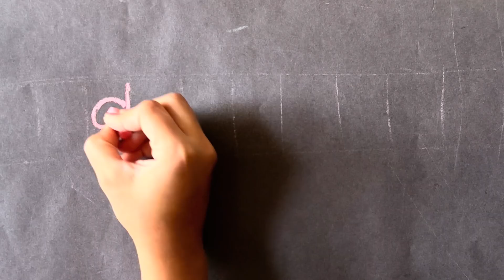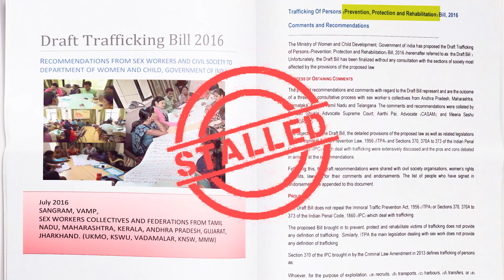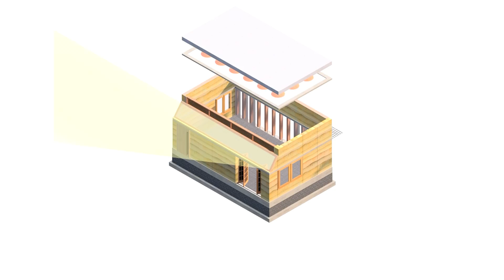EDU | Team Samavet | Swarnim: Empowerment Through Education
In the bustling heart of Budhwar Peth, Pune—India’s third-largest red-light district—stories of pain, resilience, and transformation coexist in shadows. Here, Team Samavet—comprising fourteen architecture and one engineering students—has set out to reimagine hope through design.

Our entry to the Solar Decathlon India 2024–25 competition responds to a critical but often overlooked social and architectural challenge: designing a sustainable vocational training institute for rehabilitated sex workers. In collaboration with Asha Care Trust, an NGO working tirelessly for women rescued from forced sex work, our proposal aims to bridge architecture, rehabilitation, and dignity. Sex work in India is entangled in layers of gender-based violence, stigma, economic marginalization, and generational cycles of exploitation. Rescued women often struggle to reintegrate into society due to lack of education, job opportunities, or support systems. Reintegration requires more than just shelter—it demands safe spaces for healing, learning, and economic independence. This institute is envisioned as one such safe haven. Located within a mixed-use residential neighborhood, Yerwada offers the women a chance to rebuild their lives, with access to essential services and potential employment linkages. This new setting allows them to step into a future defined not by their past, but by possibility.

DESIGN PHILOSOPHY:

“SWARNIM” Swarnim, meaning "to a golden future," embodies our core vision of inclusion, intersection, and collective resilience. Our design is not merely a building but a process that brings together survivors, educators, social workers, and the broader community for a better Future. Our goal: to create a space that empowers, not isolates; nurtures, not disciplines.

PROGRAM AND USERS

The institute is designed for 300 women annually and includes:

● Classrooms and skill-training workshops for tailoring, culinary arts, digital literacy, and handicrafts.

● Therapy and counseling spaces, designed to offer privacy and psychological safety.

● A crèche and community kitchen, allowing mothers to balance care and learning.

● Admin and support spaces for NGO staff and trainers.

SUSTAINABLE STRATEGIES

Designed to meet Net-Zero Energy and Water goals, the building integrates passive cooling techniques, rooftop Kirigami systems, and a rainwater harvesting and greywater reuse loop. Materials are locally sourced, with a focus on reuse and circularity, including most of the materials sourced on-site.

Key features:

● Stone, rammed earth, and CSEB Walls, offering thermal comfort and low embodied carbon.

● Operable Louvres on the Southern facade allow indirect light and airflow.

● Modular classroom layouts that adapt to changing vocational needs.

● On-site wastewater treatment to support self-sufficiency.

DESIGN PROCESS & COMMUNITY INPUT

We co-created the program with Asha Care Trust’s team, drawing from field visits and discussions with social workers and survivors. These dialogues informed decisions not just in planning and aesthetics, but in how to create spaces that are truly trauma-informed, with emphasis on non-institutional design, layered thresholds, visual openness without exposure, and tactile comfort.

ENGINEERING INTEGRATION

Our team worked on:

● Energy modeling and HVAC load optimization for thermal comfort.

● Efficient water recycling systems ensure closed-loop water cycles.

● Material performance assessments and lifecycle cost analysis.

IMPACT

This vocational training institute is not a final destination—it is a launchpad for new beginnings. By integrating sensitive design, sustainability, and community engagement, we hope to offer a replicable model that other cities and NGOs can adopt, expanding the reach and impact. While many campuses are built with the vision to expand, Team Samavet envisions Swarnim as a campus that fulfills its purpose—and then gracefully returns to the earth, leaving behind empowered lives, not concrete footprints.

SHORT FILM: A SPACE TO BEGIN AGAIN

To share the heart of this journey, we’ve created a short film that walks you through the institute, not just as a building, but as a story of survival and strength. Featuring testimonials and architectural walkthroughs, this film invites you to witness how architecture can become a tool for healing.

Comment from the Organisers - The original movie is 3.00. Youtube has added an additional second automatically.